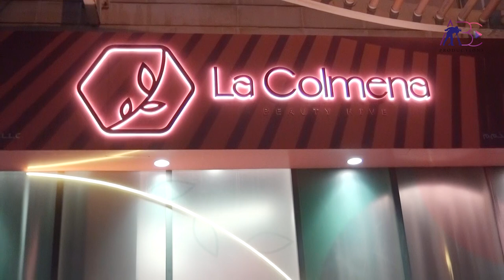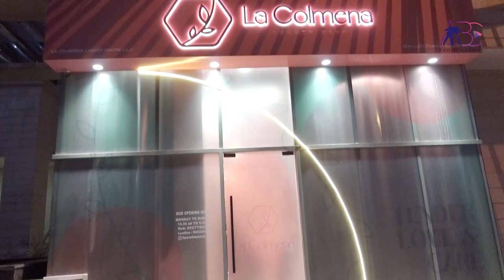La Colmena Beauty Hive